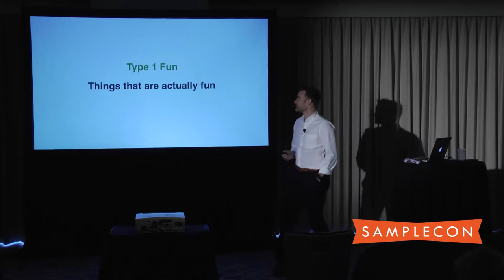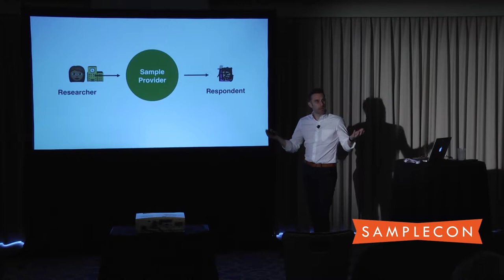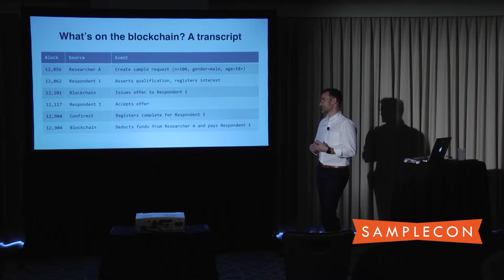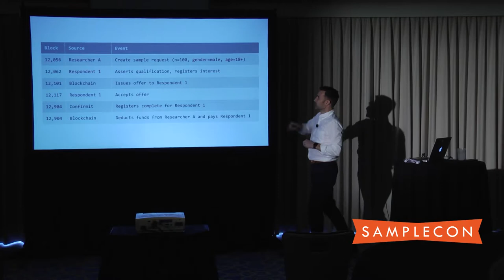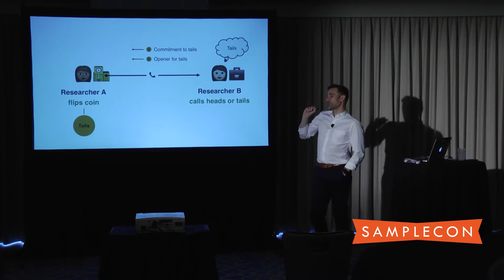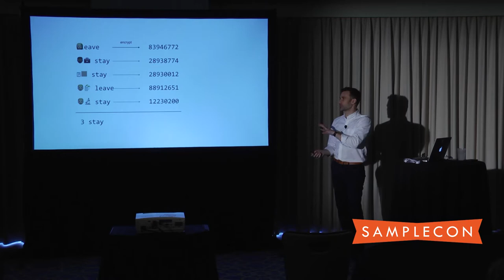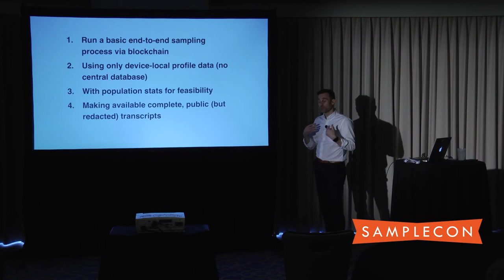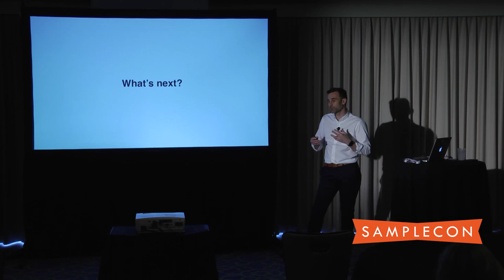SampleCon 2019: Enough Platitudes, The Reality of Sampling on the Blockchain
John Martin, Measure Protocol